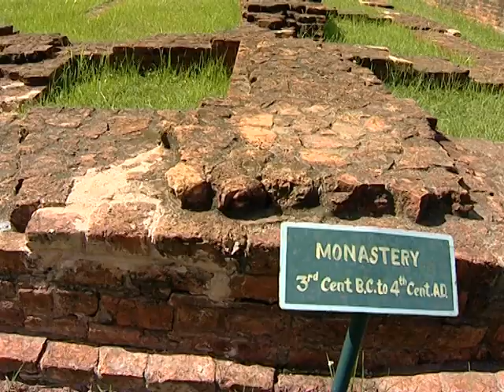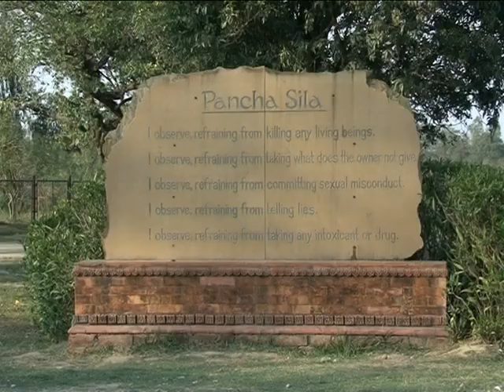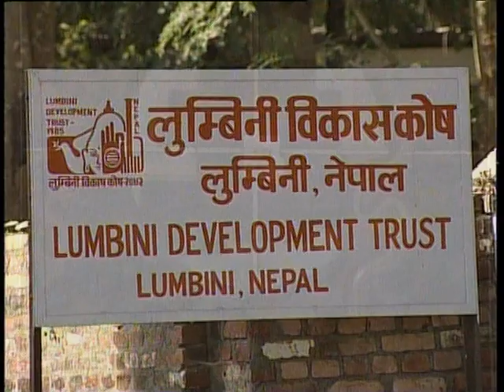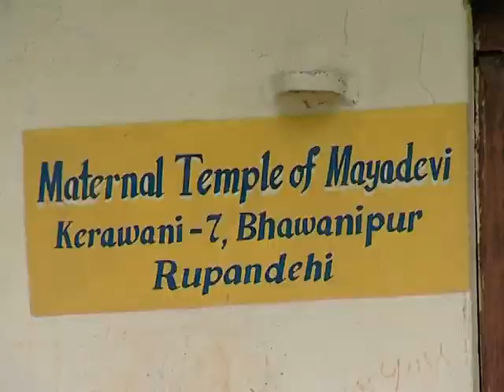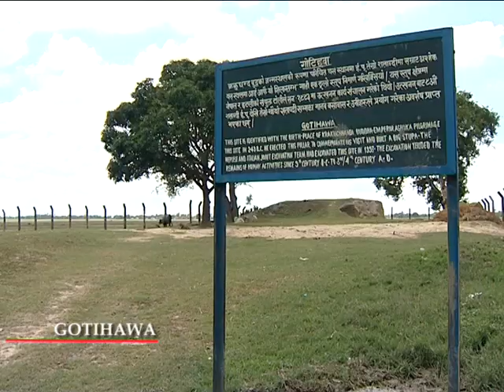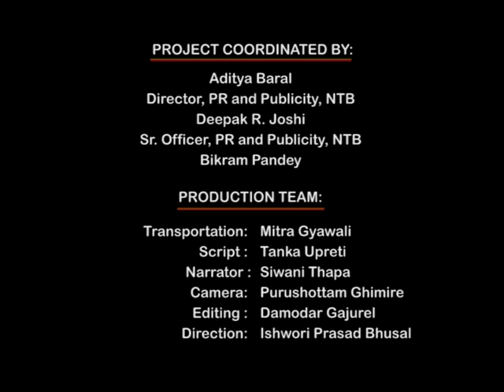LUMBINI: THE BIRTH PLACE OF BUDDHA (SHORT DOCUMENTARY)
Lumbini is a Buddhist pilgrimage site in the Rupandehi District of Province No. 5 in Nepal. Where Queen Mahamayadevi gave birth to Siddhartha Gautama in 563 BCE. Lumbini is one of many magnets for pilgrimage that sprang up in places pivotal to the life of the Buddha.
Lumbini has a number of older temples, including the Mayadevi Temple, Ashok Piller and various new temples, funded by Buddhist organisations from various countries, have been completed or are still under construction. Many monuments, monasteries and a museum, and the Lumbini International Research Institute are also within the holy site. There is the Puskarini, or Holy Pond, where the Buddha's mother took the ritual dip prior to his birth and where he had his first bath.
Lumbini was made a World Heritage Site by UNESCO in 1997.